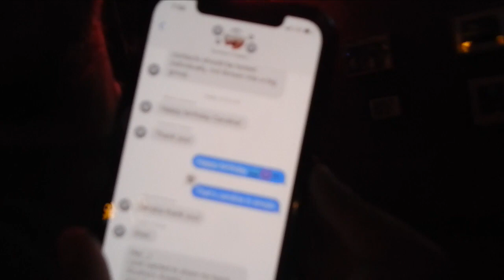Vlog: Shane and Stormy Get Married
It's Caroline's birthday, Southern Angels release their debut single, and Shane and Stormy get married.